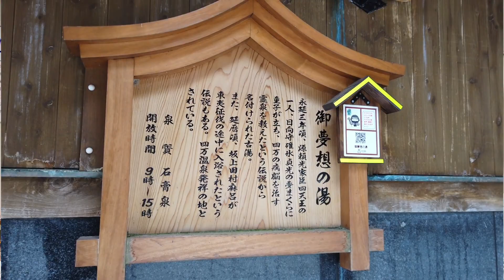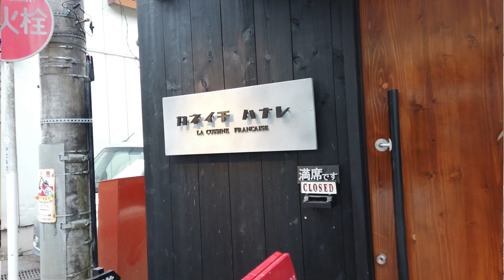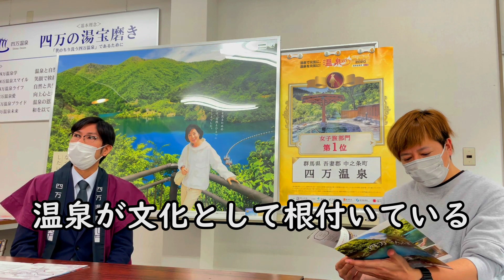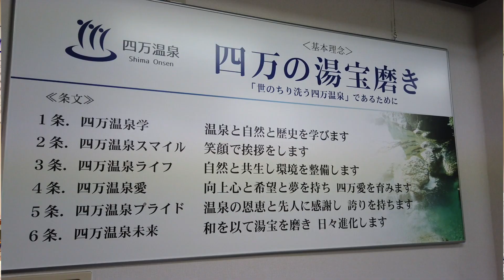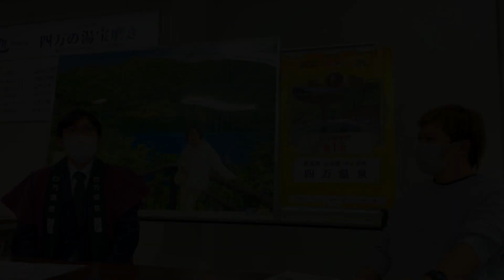ユネスコ【四万ブルー】吉永小百合の推し湯 四万温泉 中之条 ユネスコ無形文化遺産 碓氷貞光 中之条ビエンナーレ 温泉街 スマートボール 温泉文化 千と千尋の神隠し ジブリ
( *´艸｀)オススメの再生リスト😊✨

随時更新中！

アンカンミンカン富所哲平
群馬県みどり市出身・在住　群馬県立桐生高等学校普通科、国立千葉大学法経学部法学科、東京ＮＳＣ12期生

2011年5月より、
地域を笑いで盛り上げる「あなたの街に住みますプロジェクト」にて
地元である群馬県に住み
県内のメディア、イベントやお祭りなど精力的に活動中！

【ＳＤＧｓ芸人、群馬県住みます芸人、ぐんま特使、みどり市観光大使、環境カウンセラー、レクリエーション介護士、お笑いヨガリーダー】